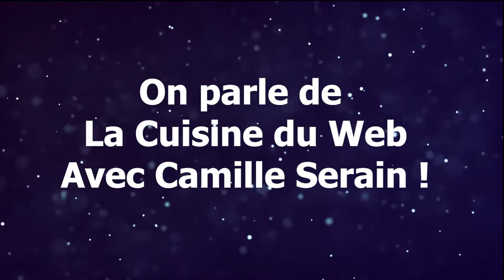Le digital pour faire du business ? La cuisine du Web avec sa présidente: Camille Serain !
Comment propager le digital pour faire du business ?

Comment faire travailler ensemble des entreprises de tous les domaines, des fournisseurs, des clients, des fondateurs de start-up et des patrons d'ETI ou de grands groupes ?

Je vous présente la Cuisine du Web, association Lyonnaise qui anime l'écosystème digital en région Auvergne Rhône Alpes.

Et qui de mieux pour nous en parler que sa présidente: Camille Serain !